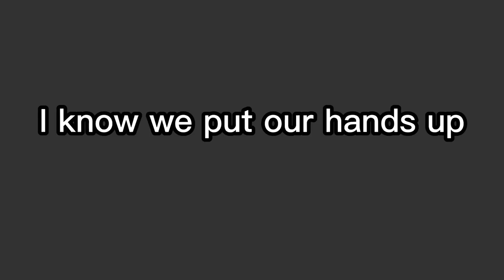Demons that hate Muzan ✨//demon slayer// good demons✨//not the best editing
We hate Muzan UnU